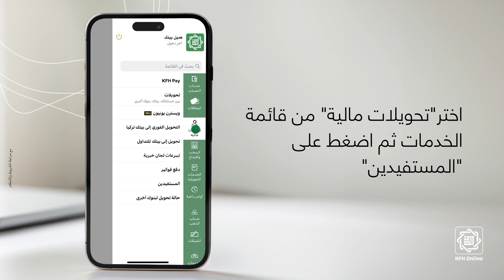خطوات إضافة مستفيد محلي